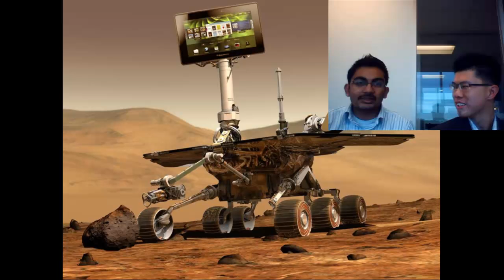PlayBook Moon Weekly Update - Nov 13 2011